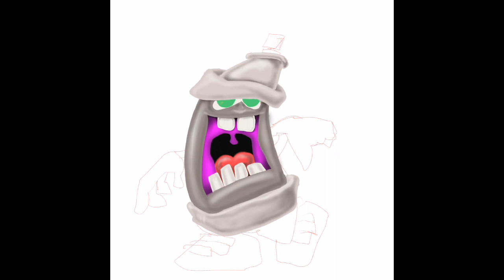TWOMADCYA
ipad illustration of a SPRAYCAN WRITER